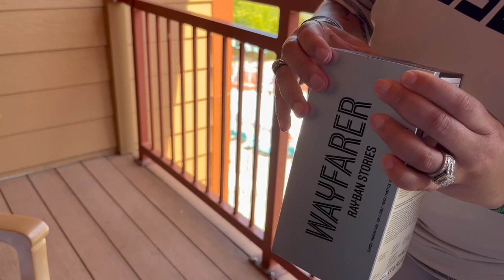SURPRISED THE KIDS TO A HUGE WATER PARK